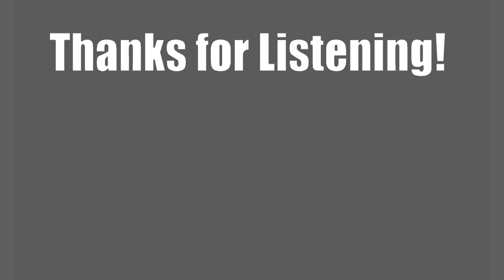Dennis' Theme || (Twin Fusion OST)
Hehro

Here is the theme for the character Dennis Arkaray of the Twin Fusion project.

I hope you enjoy this swingy, stringy, jazzy theme!

Art: @jajatheshrimp